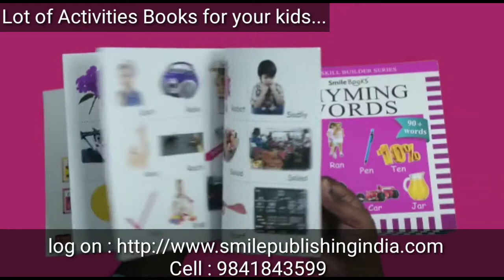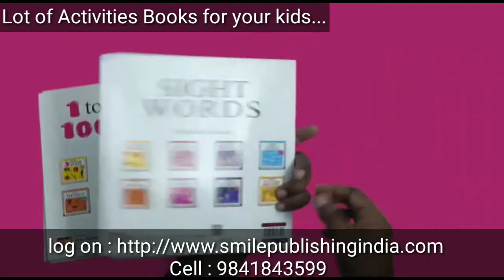# Smile publishing India Activities Book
Vellore
Famous in Vellore
Style in Vellore
At Vellore
Our Work
Fashion in Vellore
Programme in Vellore
Famous place in Vellore
Printing
Printing in Vellore
Special in Vellore
Todays Special
My Work
Super
Excellent
Hello
Vellore Special